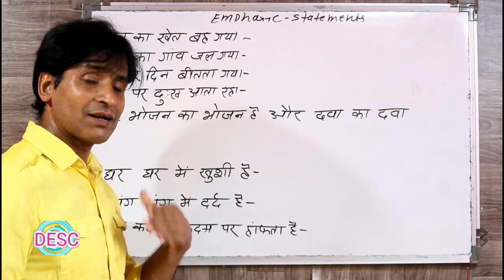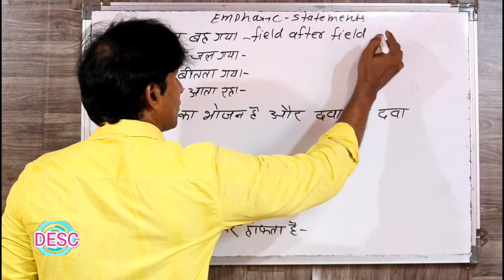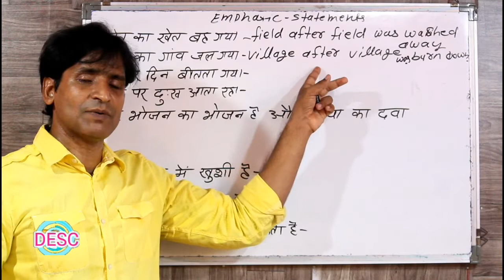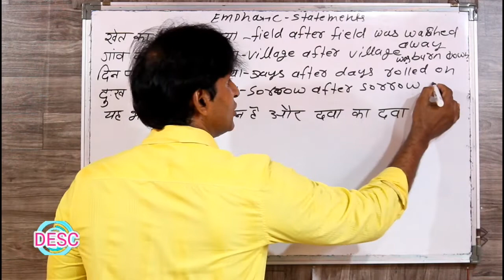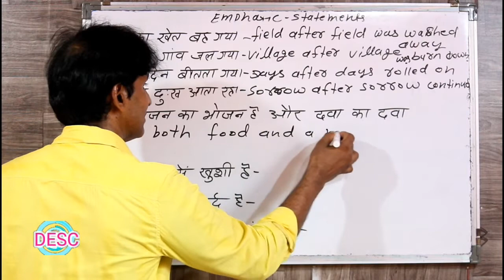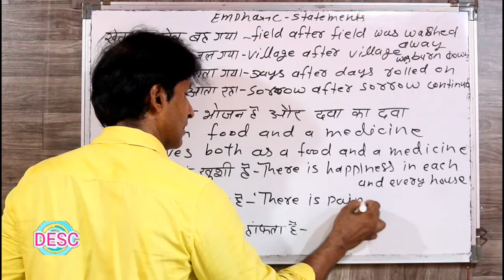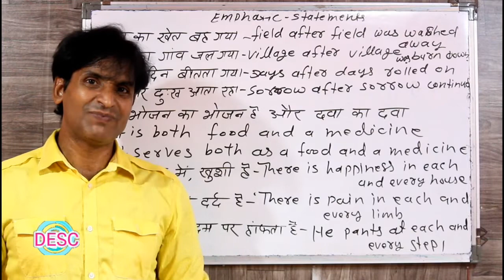CLASS 179 ADVANCE ENGLISH ENGLISH BOLNA KAISE SIKHE